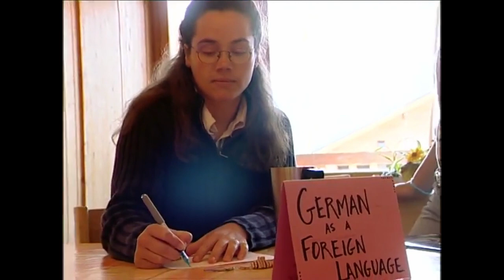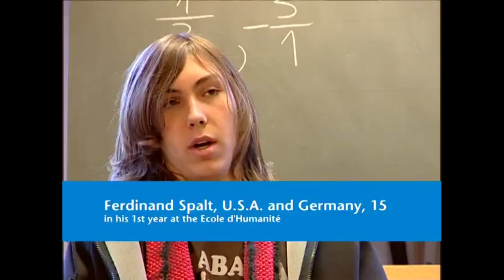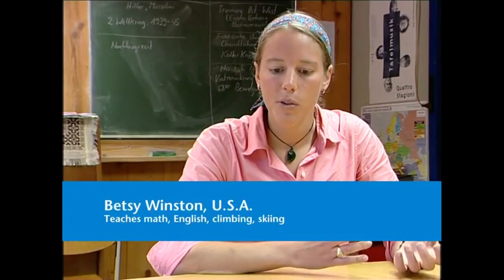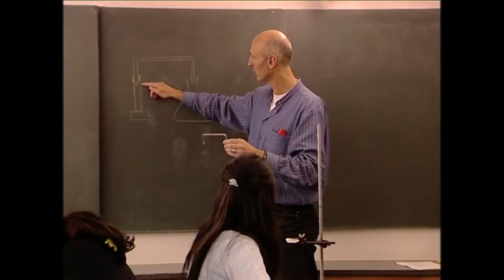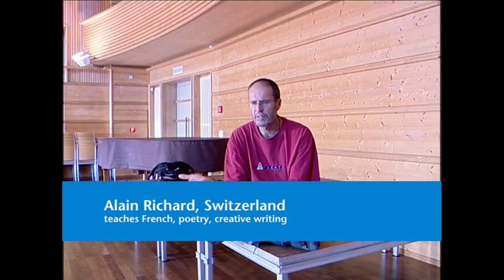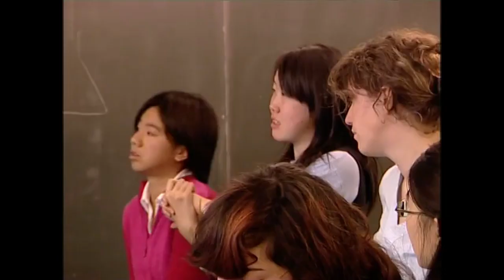Ecole d'Humanité - 2004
This is the promotional film from 2004, featuring many of the beloved teachers and students.

All the music heard in the video was composed and performed by teachers and students at the Ecole d'Humanité between 1999 and 2004.

Consulting, concept: AbisZ Kommunikation, Peter Frehner, Basel (Switzerland)
Filming, editing, programming: Lomotion AG, David Fonjallaz, Louis Matarém Bern (Switzerland)

Supported by the UBS foundation